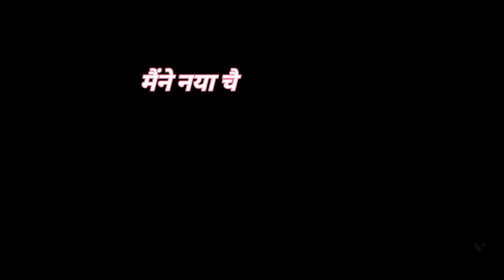bus simulator ultimate ll ultimate new route ll ultimate simulation ll must watch 🔥🔥🔥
hii friends😀😀
मैंने नया चैनल खोला हैं😇
अगर आपको ये विडियो पसंद आए तो विडियो को लाइक करना और कॉमेंट में जरूर बताना।❤️❤️❤️

देखते ही कौन कौन सपोर्ट करता है।